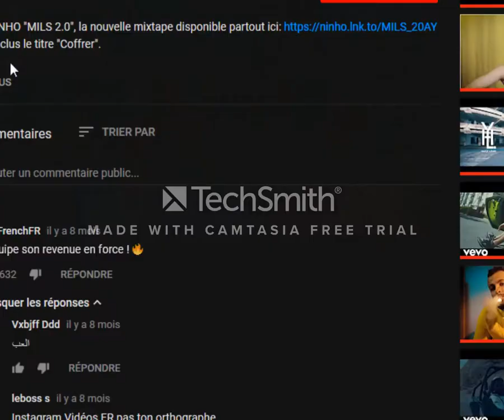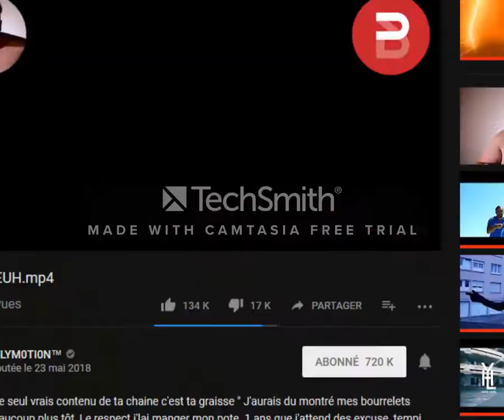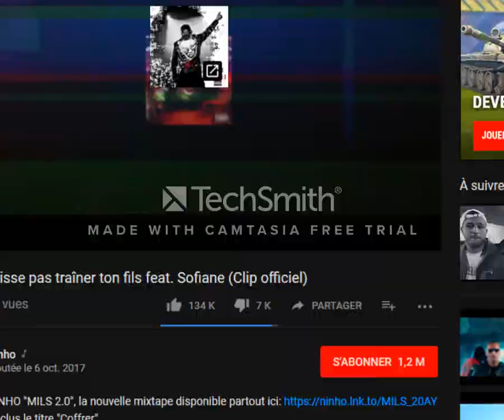SPEED ART MASCOTTE #3 BY ME FOR RAHEZZ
Salut c'est ZelDraax aujourd'hui on se retrouve pour une nouvelle vidéo en espérant qu'elle vous plaisent
Musique utilisée dans la vidéo : Steve Aoki - Chala Head Chala
Intro :
 Speed art :  Steve Aoki - Chala Head Chala

 --Mon shop--

GFX
 -Mascotte (FREE)
 -Bannière tout style (FREE)
-Logo tout style (FREE)
 -Overlay (FREE)
 Pour me contacter me contacter :
Skype :Zel'arts